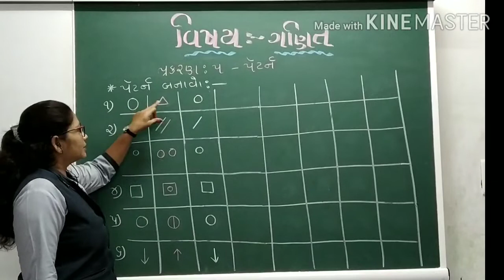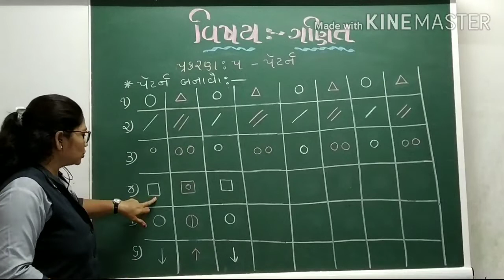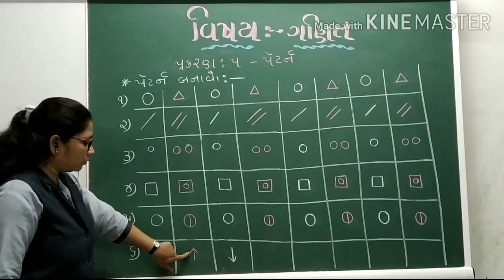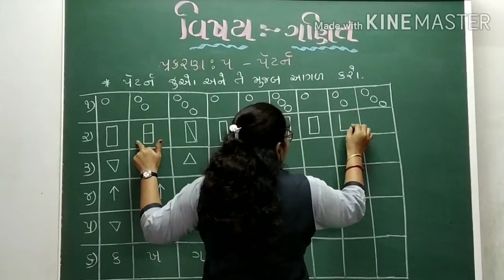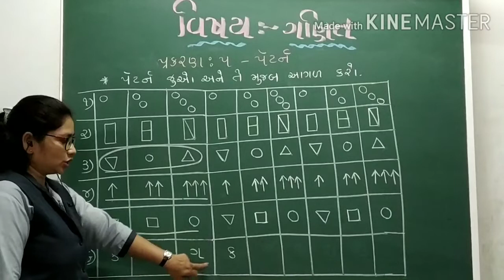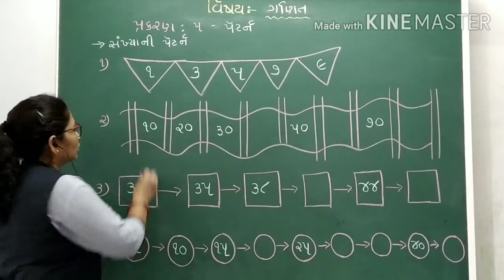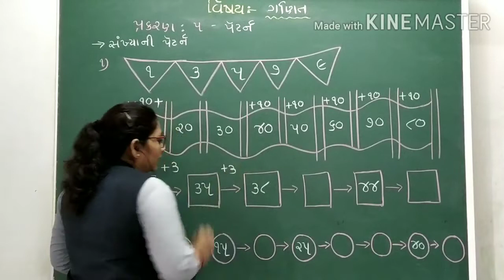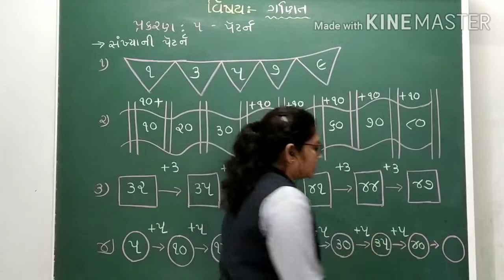G M STD 2 MATHS 5 3